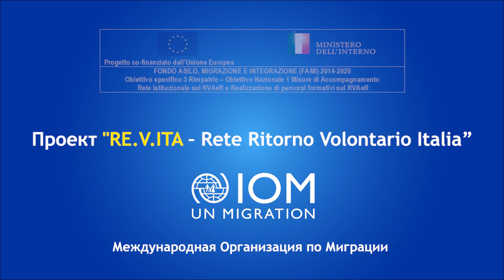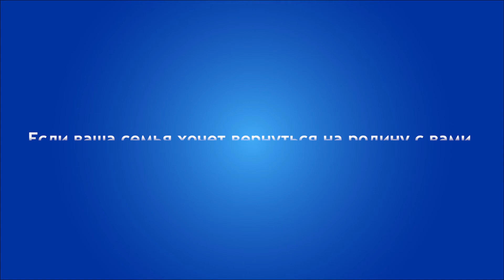RE.V.ITA – Voluntary Return Network Italy (RUSSIAN)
The RE.V.ITA – Voluntary Return Network Italy objective is to promote access to Assisted Voluntary Return and Reintegration (AVRR) projects for third- country nationals staying in Italy. The project aims at enhancing the referral system and disseminating the information on AVRR among migrants and operators who are working in the migration field.

The project is co-funded by the Asylum, Migration and Integration Fund (AMIF) 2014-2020 and the Italian Ministry of the Interior, Department for Civil Liberties and Immigration, and implemented by the International Organization for Migration (IOM).